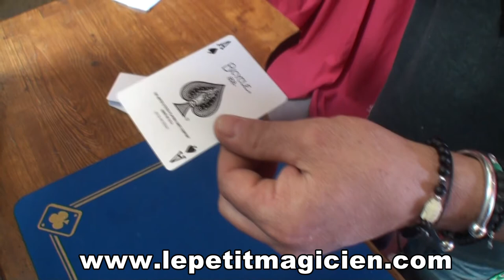Rêve d'un Soir